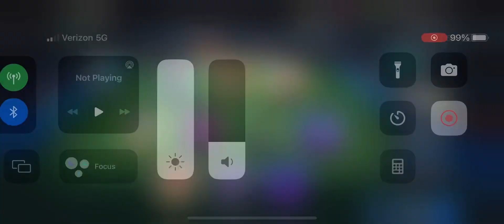Updated FIFA Team